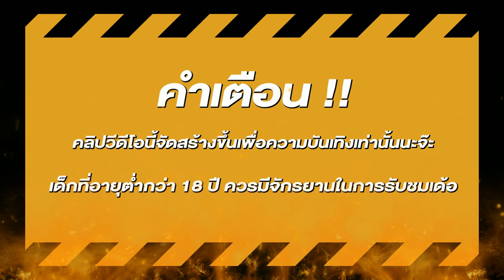สล็อต สล็อตpg สูตรสล็อตpg ยูสใหม่แตกง่าย สล็อตวอเลท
🎮สล็อต ไฮไลท์       00:00
🎮สล็อตแตกง่าย      00:35
🎮สล็อตpg ช็อตเด็ด 01:14
🎮สล็อตเว็บตรง จบคลิป 05:10